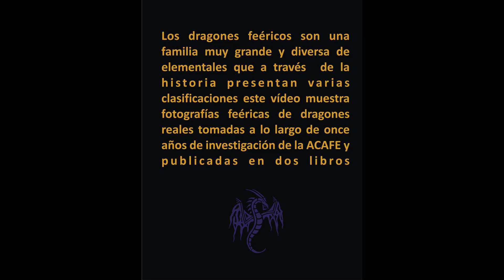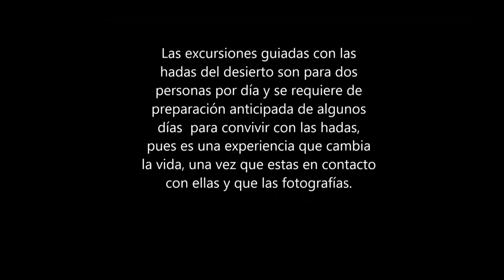DRAGONES FEERICOS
Los dragones feéricos son una familia muy grande y diversa de elementales que a través  de la historia presentan varias clasificaciones este vídeo muestra fotografías feéricas de dragones reales tomadas a lo largo de once años de investigación de la ACAFE y publicadas en dos libros y Feéricos Mx las da a conocer en este metraje, entre ellos podemos ver dragones Arbóreos, de Huesos, Policromáticos, de Fuego, Emplumados, crías de dragón, mini-dragones, metálicos, dralion, terrasque lich y un dragón sombra paraelemental. Todas estas clases de dragones se dan a conocer en el curso de draconología que imparte la ACAFE.

 Banda sonora:
Titulo:                                   Autor: